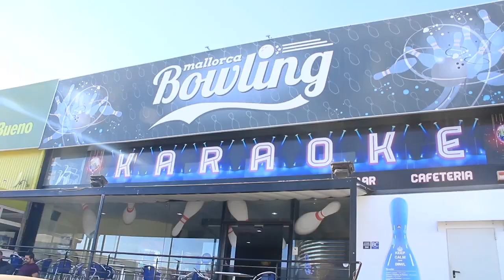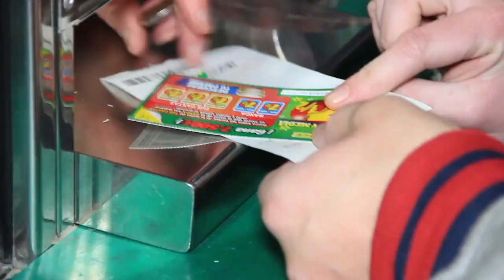Jessica 16th Birthday Partyoke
Jessica's 16th Birthday Partyoke